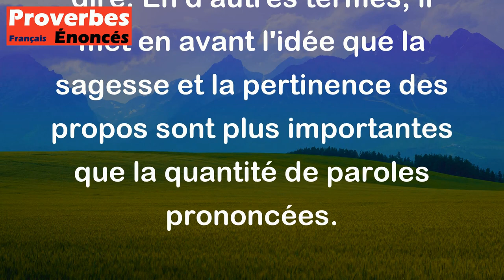Proverbe Libanais - Un muet sensé vaut mieux qu'un idiot qui parle.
Ce proverbe libanais signifie que parfois il vaut mieux écouter les personnes silencieuses et réfléchies que d'écouter ceux qui parlent beaucoup mais qui n'ont pas grand chose d'intéressant à dire. En d'autres termes, il met en avant l'idée que la sagesse et la pertinence des propos sont plus importantes que la quantité de paroles prononcées.